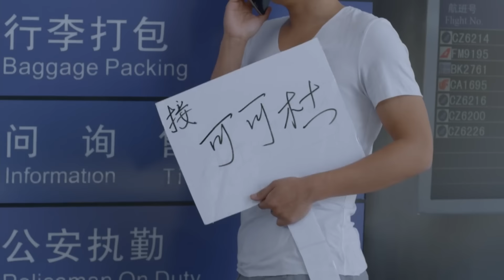總裁去接相親女，故意開一輛破車試探她，相親女的反應絕了！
12-zxjsyqz
【劇情簡介】
該劇以愛情、婚姻為主題，用四部單元劇的形式講述了都市男女在愛情婚姻中飽受的欺騙之痛、背叛之苦的故事